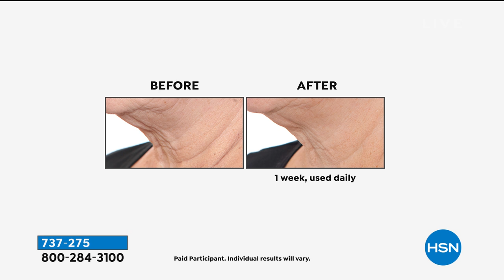PRAI Neck Rescue Kit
Ageless Throat   Decolletage Creme helps support the appearance of skin's firmness and resilience. Ageless Throat   Decolletage Night Creme helps diminish the look of crepey skin on the neck and decolletage area.

    1.7 fl. oz. AGELESS Throat   Decolletage Crme
    .5 fl. oz. AGELESS Throat   Decolletage Night Creme

AGELESS Throat   Decolletage Crme

    Helps optimize elasticity, support the skin's firmness and resilience
    Contains Sepilift  dipalmitoyl hydroxyproline (a plantderived the key ingredient which has been shown to have a temporary firming effect on the skin), shea butter, sodium hyaluronate (the skin's moisture magnet that holds 1000X its weight in water), Vitamin E, mulberry, saxifraga and grape fruit extract
    Helps improve the appearance of wrinkles
    Helps moisturize skin
    Provides immediate and longterm beauty benefits, with continued use for the persistent problems that plague this vulnerable area skin will appear younger, smoother, less lined and crepey with daytime and bedtime applications

AGELESS Throat   Decolletage Night Creme

    Helps optimize the skin's elasticity
    Helps temporarily improve the appearance of lines and wrinkles on the neck area
    Helps hydrate skin
    Helps improve the look of skin's firmness

    AGELESS Throat   Decolletage Creme Apply a small amount to chest and throat with gentle upward strokes AM and PM. Use alone or over your preferred PRAI Ageless Throat concentrate and/or serum.
    AGELESS Throat   Decolletage Night Creme Apply a small amount, each night, to chest and throat with gentle, upward strokes. Use alone or over your preferred Prai Ageless Throat Concentrate and/or Serum.